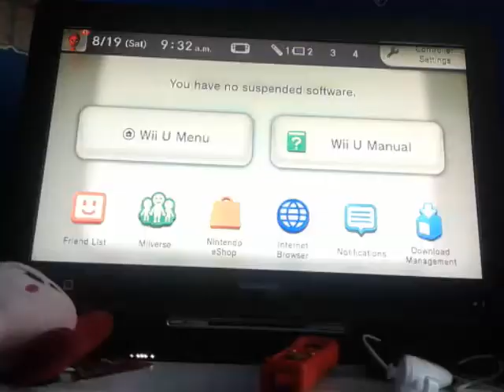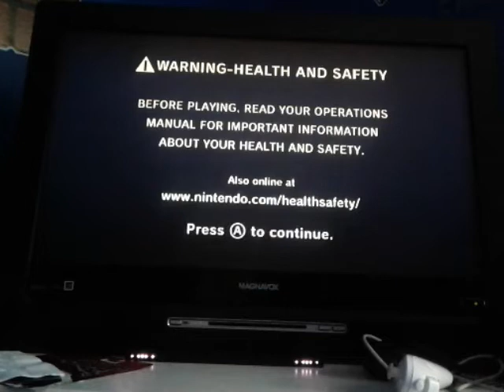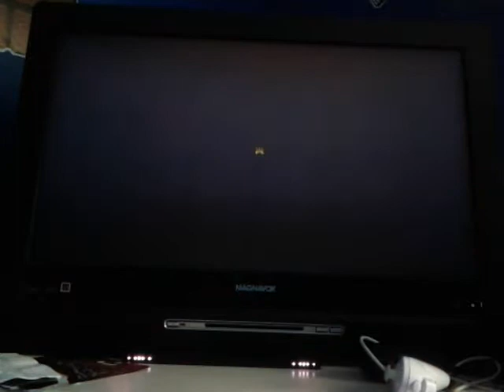Mario Vs Sonic in Mario Sports Mix!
Request from Sega WWE Channel! Enjoy!